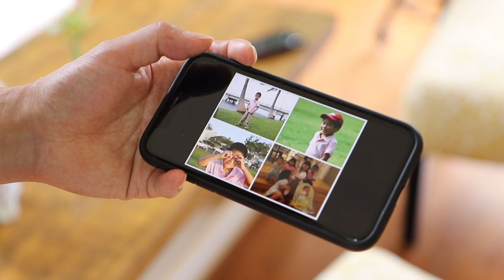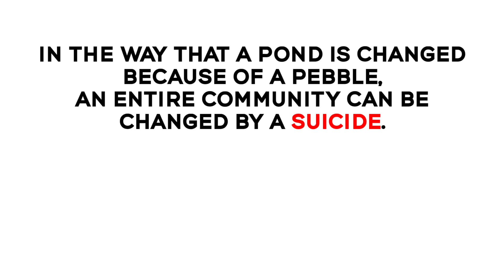National Suicide Prevention Month Awareness Video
Trigger Warning: Suicide

James Wei Huang took his own life on July 18, 2020, at the age of 16. He was a student from the TJ Class of 2021 and even part of the TJTV News team. Joe Huang, James’ father, shares how every memory of James is now bad as the guilt of having done not enough is overbearing. Recounting the day when he found James' body and called 911, Joe didn’t believe it was possible that James could ever hurt anybody (let alone himself). He articulates the importance of checking in and extending the conversation past the standard “how are you?” to demonstrate support and love. He showcases what parents and students can do to actively care for the mental health of those around them.

For those who know a loved one possessing suicidal ideation, actively listen to what the individual is thinking and feeling. Ask the difficult question “Are you thinking about killing yourself?” to normalize conversations about mental health and treatment. Connect and check in with your loved ones over quarantine to potentially save a life.

Mental Health Resources and Emergency Services (Local and National)
CrisisLink is a hotline for individuals in crisis or family/friends seeking guidance for how to help a loved one
CrisisText:  Text NEEDHELP to 85511
National Suicide Prevention Lifeline: 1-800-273-TALK or 1-800-SUICIDE